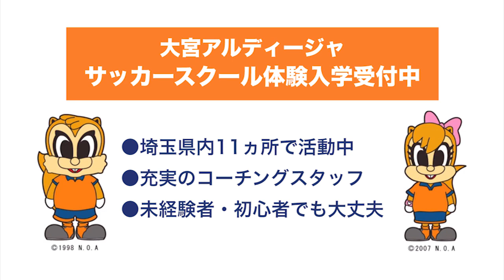【番外編】超上級:No24 高瀬 優考(たかせ ゆうこう)選手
つま先で上げたボールを片足でリフティング。ボールを少し高く蹴り上げて、ボールの周りを蹴り足で外回り1回転。続けて内回りで1回転してトラップ。とても難しいけど、ぜひチャレンジしてみてください！

詳しくは下記をごらんください。
  アルディからの宿題！リフティング大会 in ステラタウン開催のお知らせ(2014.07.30)